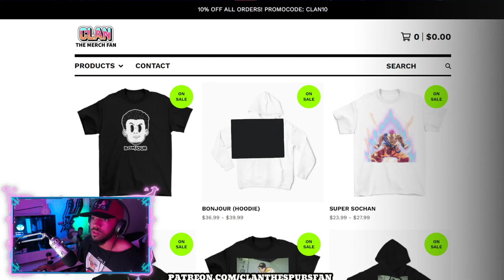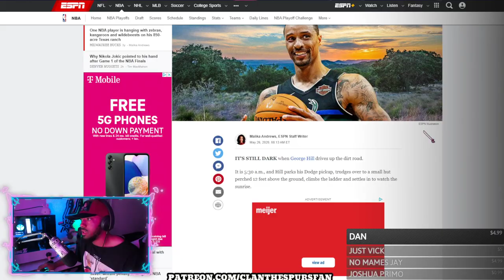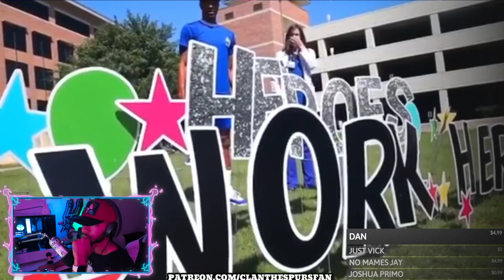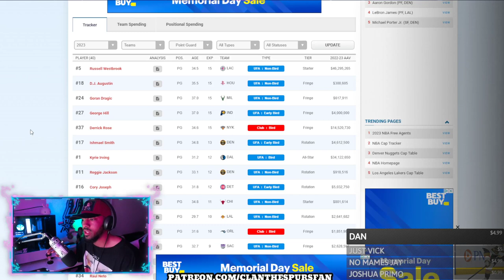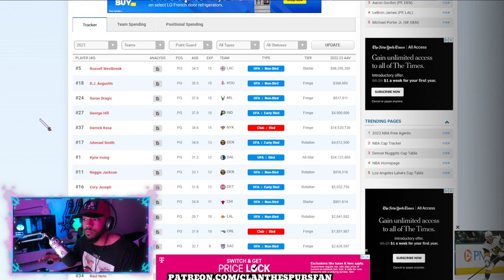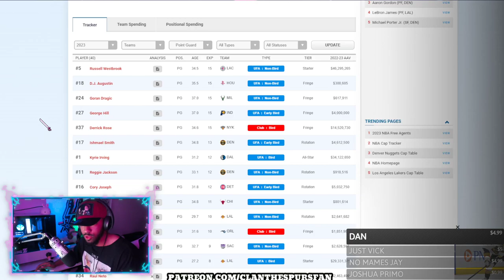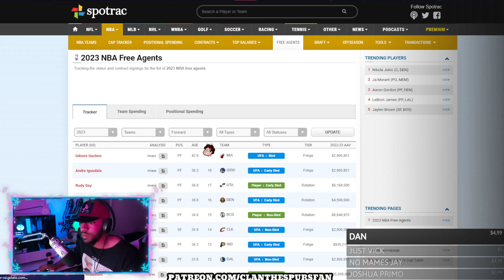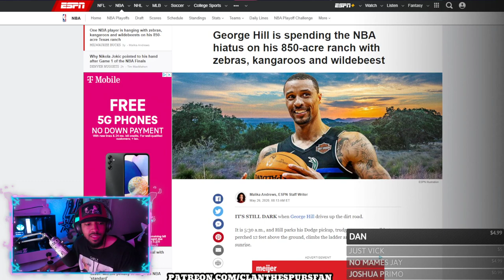George Hill SPOTTED IN San Antonio!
I think this would be great pick up! GO SPURS GO!

CLAN the SPURS fan
55 Backusburg Rd

or NBA